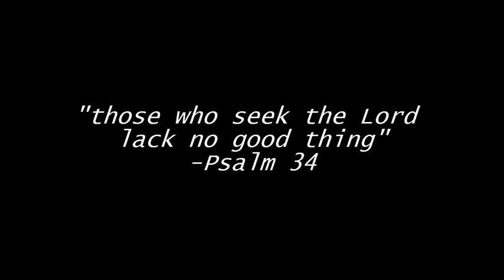Ecclesia College 2011 Men's Soccer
Slideshow of the fall 2011 season.